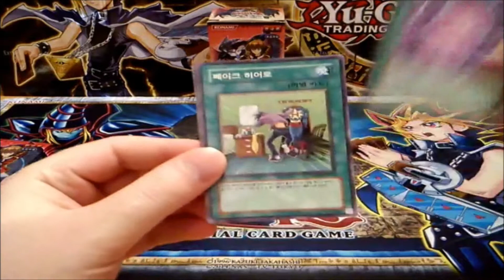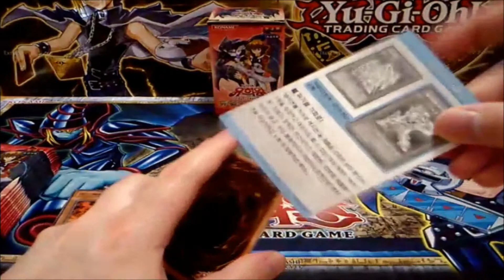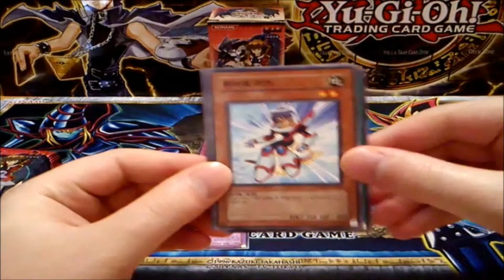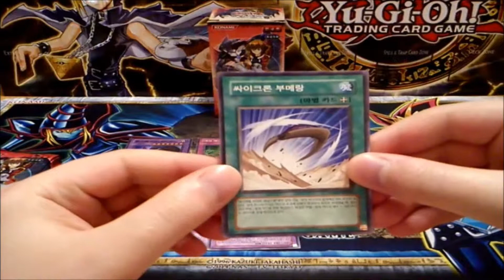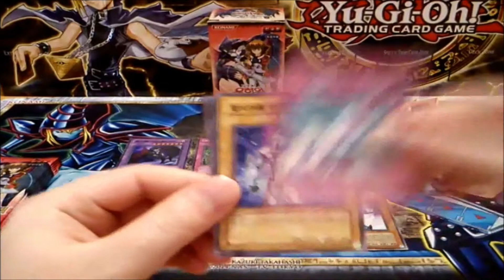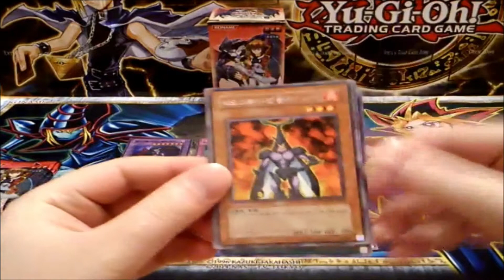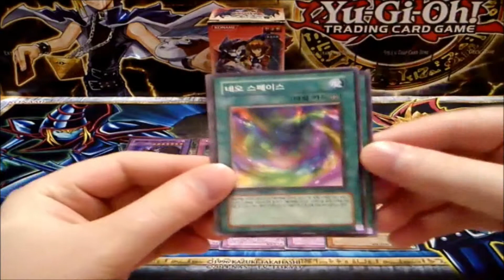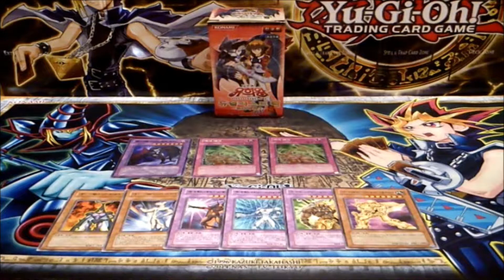Yugioh Duelist Pack Jaden Yuki 2 (OCG Korea) Box Opening Teil 2 "Gute Pulls" GERMAN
Yugioh Duelist Pack Jaden Yuki 2 Booster Box OCG Korean Opening Part 2 Good Pulls German

Hi Yugioh-Fans, heute habe ich für euch, denn zweiten Teil meines Yugioh "Duelist Pack Jaden Yuki 2" Openings ;) In diesem Set findet ihr viele Karten von Jaden, die er in der 2. Staffel benutzt hatte z. B. die ersten Neo-Weltraummonster wie Aqua Dolphin, Flare Scarab und Dark Panther, den Kartenkavalleristen, die Neosfusionen wie Aqua Neos, Flare Neos und Dark Neos, den Lichtlaser, das Begräbnis aus einer anderen Dimension, den Kantenhammer oder Kinderwächter uvm. !! ;)

Ich bin der erste deutsche Yugituber, der dieses Set auf deutsch geöffnet hat!! *freu*